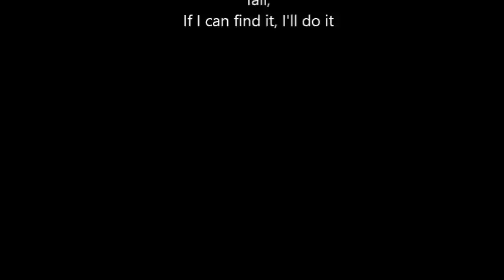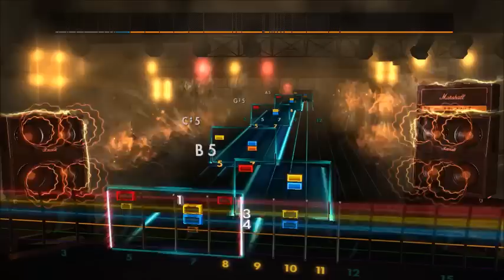Mago De Oz - La Rosa De Los Vientos (Metal Version) (Lead) Rocksmith 2014 CDLC